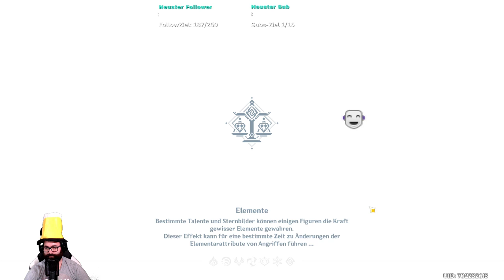Benett Level 80 aufsteigen lassen | Genshin Impact Deutsch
Begleitet mich gerne in meinem Abenteuer von Genshin Impact. Einem KOSTENLOSEN Spiel auf PC, Android und IOS. Wir spielen die Story mit Archontenaufträgen, Legendeaufträge, Weltaufträge und natürlich die anstehenden Events. Alles was das Herz begehrt rund um Genshin Impact!

Was ich mit dem Geld mache? Ich investiere sämtliche Einnahmen für Gaming Equipment, Games und alles, was die Videos und das Gaming-Erlebnis verbessert.

▬ Streamzeiten ▬▬▬▬▬▬▬▬▬▬▬▬▬
Gestreamt wird von Mo-Fr. von 6 - 7 Uhr und Mittwochs ab 18 Uhr! Gerne auch mit euch zusammen.

▬ Schaue auch ▬▬▬▬▬▬▬▬▬▬▬▬
Schaue gern in der Playlist von Genshin Impact vorbei:

Liebe Grüße
Nrgy